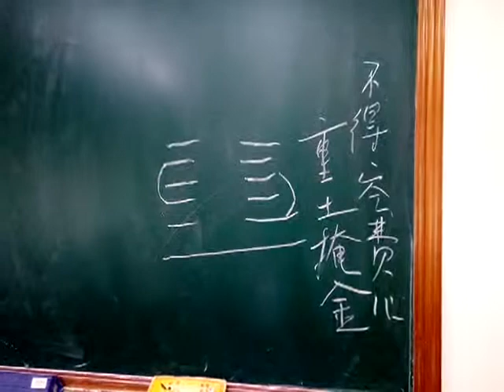VID 20190608 103622重土掩埋金不得金空費心愛祥佛堂論語班謝講師講解閩南語發音